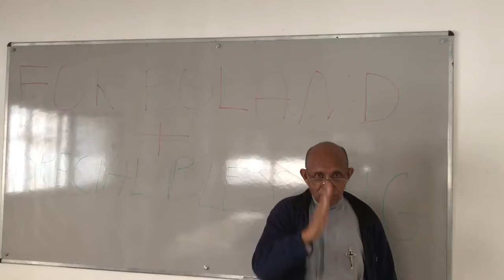Sebastian Vazhakala - Special Blessing from Nazareth to Blessing Poland